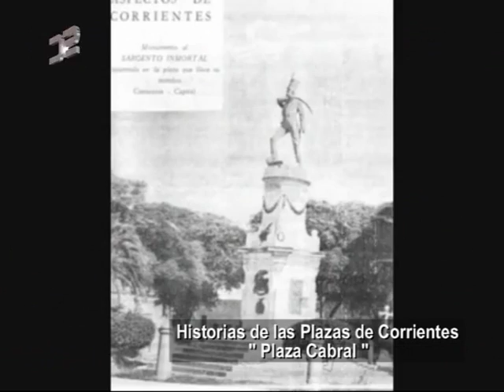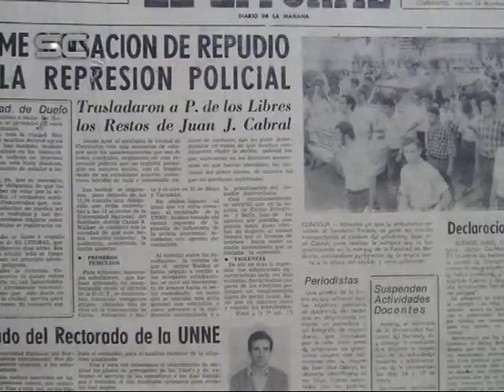Dr Enrique Galiana Plaza Cabral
Iniciamos el 2do Anuario  y lo hacemos con el Dr Enrique Galiana quien ahora nos transporta a la Historia de la Plaza Cabral . . .